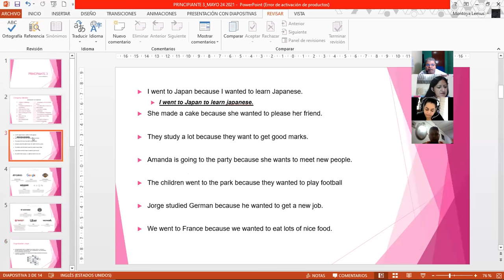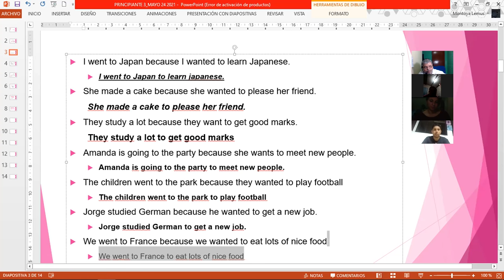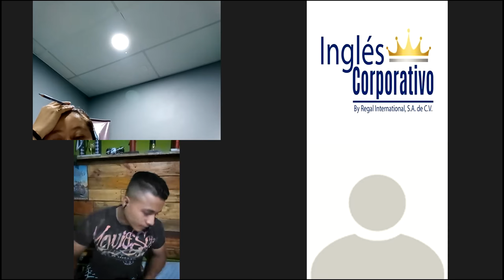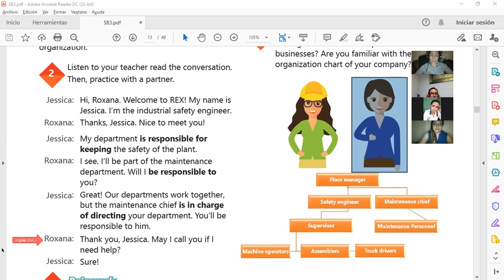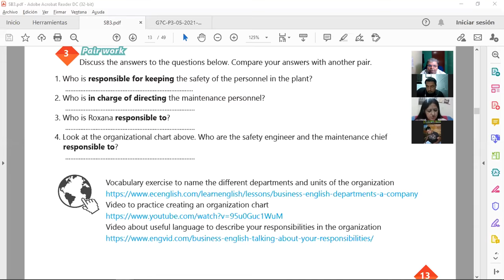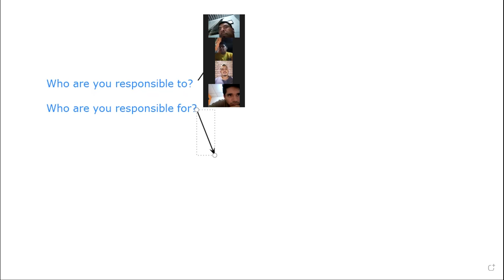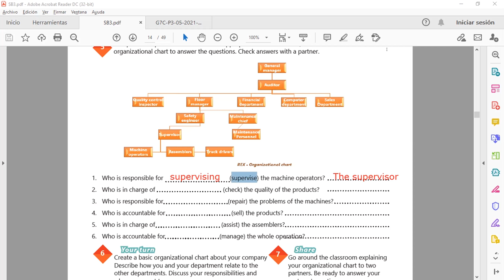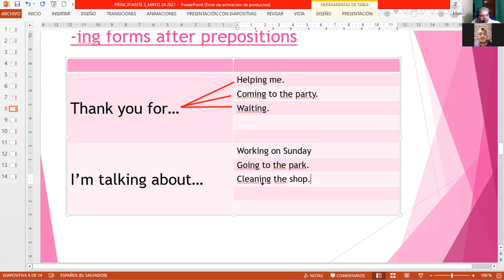Ingles Corporativo-Videoconferencia #2 HOW TO USE -ING FORMS AFTER PREPOSITIONS